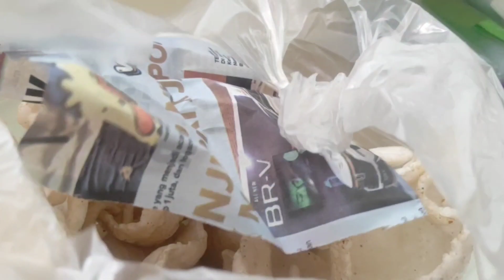makan kerupuk heboh 👏